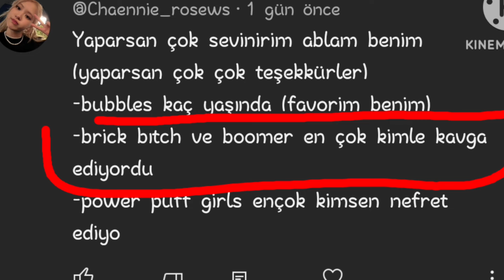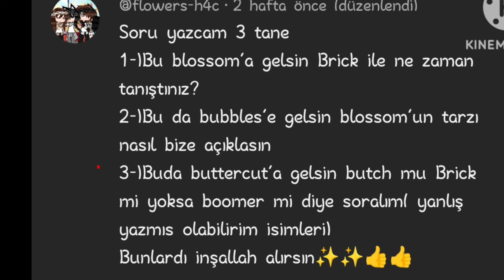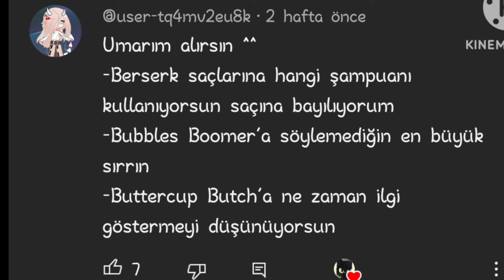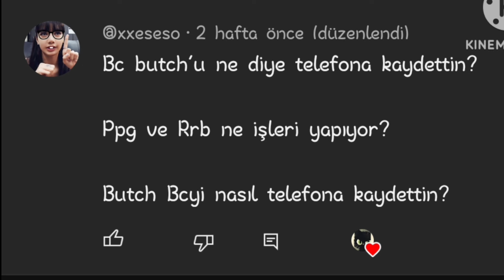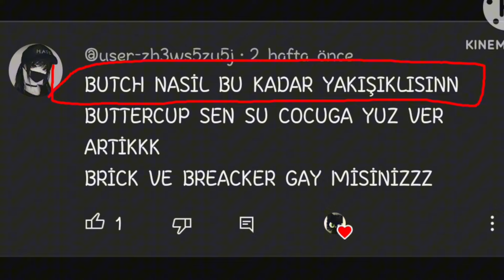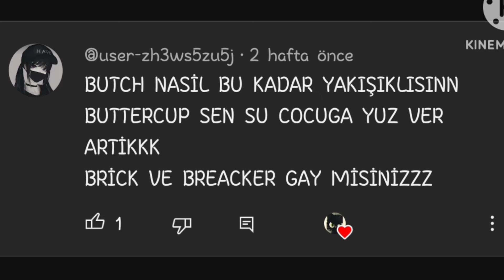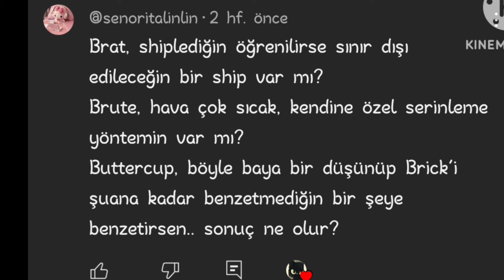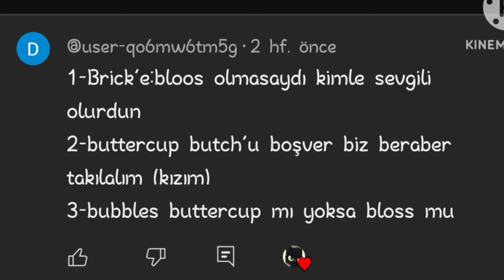❓Soru-Cevap PT1+Bonus Video/GACHA NEBULA Ppgxrrb 💞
⚠️Öncelikle Uyarılar⚠️
↪️seneryo ve içerik kopayalayanlara telif atıyorum, kessinlikle acımam
↪️Karakterlerimi kopyalayanlarada telif atılır (fan yapım olmadığı sürece)
↪️uygunsuz yorumları kaldırıyorum (takipçilere sataşma,saygı çerçevesini aşma vs.)
↪️Kanalımda başka hesaplardan bahsedilmesinden hoşlanmam bu tür yorumlarıda kaldırıyorum

🍄Kanalımı sevdiysen ve bana daha yakın olmak istiyorsan senin icin diğer hesaplarım:🐞

📒Wattpad: _gacha_karakedi/
Black Cat 666

🌠Benim hakkımda sıkça sordugunuz sorular:
-gercek adın nedir?
+Gerçek adım Esra ama sanalda Elisa ismini kullanıyorum
-kaç yaşındasın?
+18 yaşindayım
-burcun nedir?
+Koç burcuyum yükselenim aslan
-Hangi gacha modunu kullanıyorsun?
+Sürekli değişiyor,zaten videoların başlığına kullandığım modu yazıyorum :)